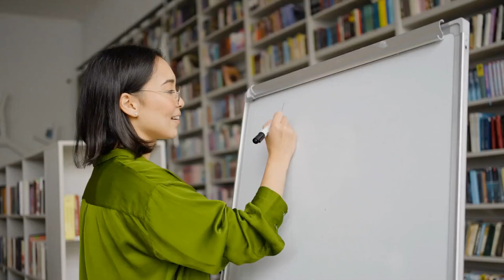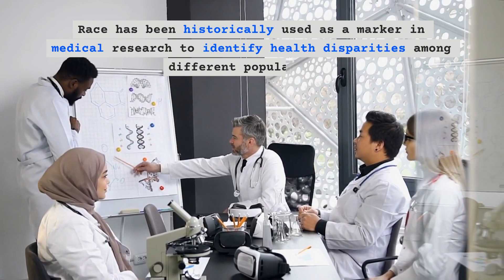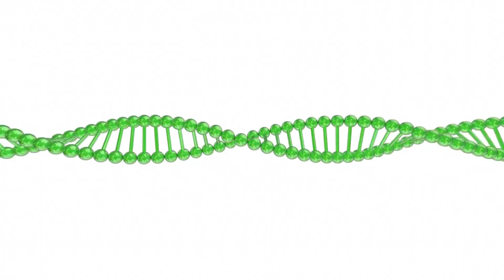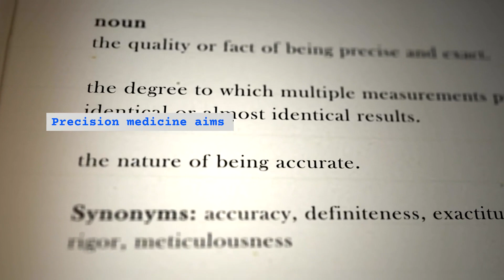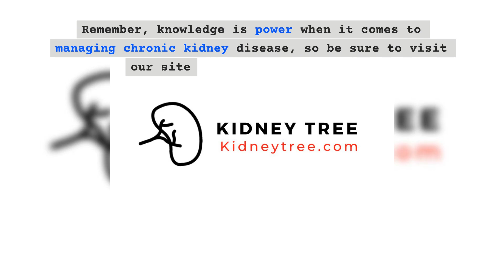🌹 How Race Affects Chronic Kidney Disease Diagnosis and Treatment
The debate surrounding the retention of race in CKD diagnosis and treatment is complex, reflecting broader discussions about race in healthcare. While race can be a valuable tool for identifying disparities and potential genetic factors, it should be used with caution.

The future lies in combining the awareness of racial disparities with advances in precision medicine, allowing healthcare professionals to provide tailored and accurate care to all patients. Ultimately, the goal is to improve CKD outcomes for everyone, regardless of their racial or ethnic background.